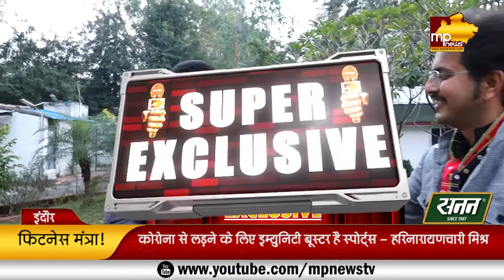IPS HARINARAYANCHARI MISHRA का Fitness Funda!!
IPS HARINARAYANCHARI MISHRA का Fitness Funda!! MP News Exclusive